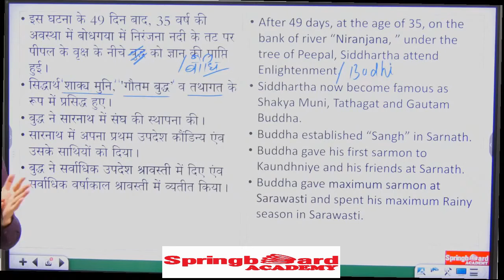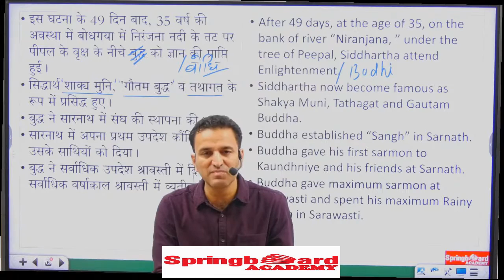ज्ञान क्या होता है ? What is knowledge ? | Narendra sir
ज्ञान क्या होता है ?
What is knowledge ?